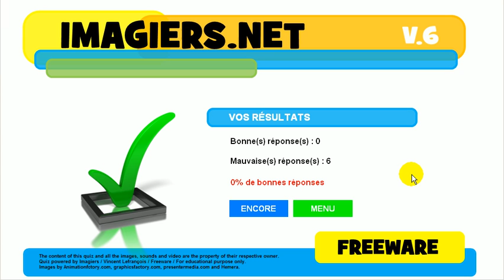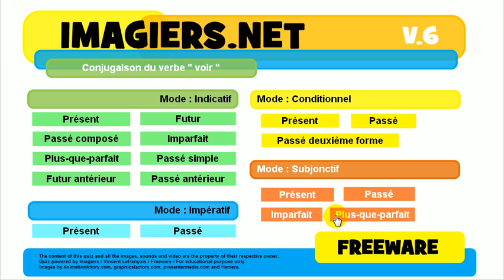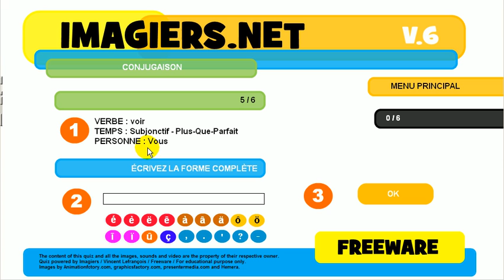Franska lektion # Konjugation # voir